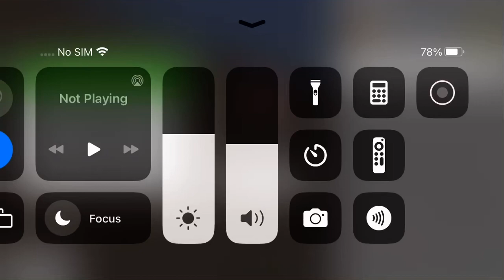The evil witch!episode 3